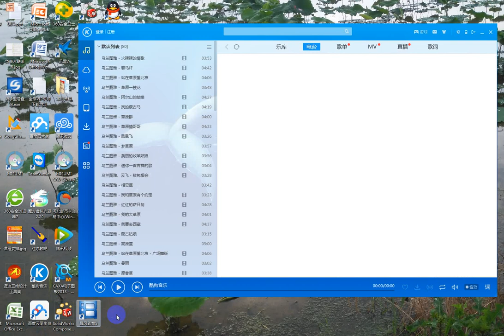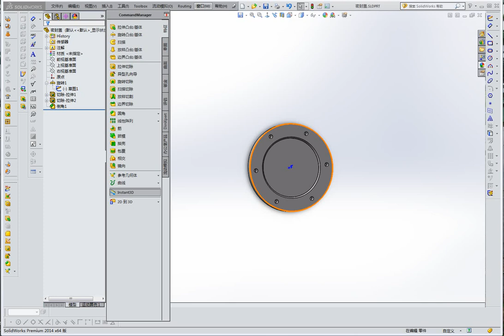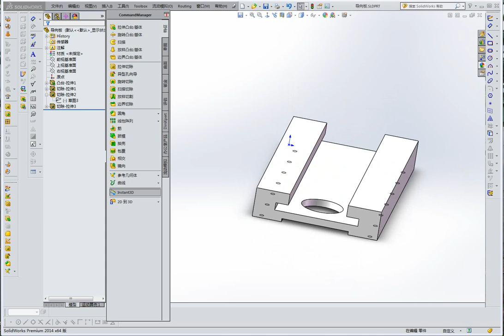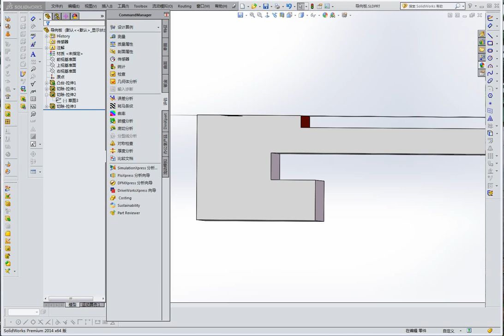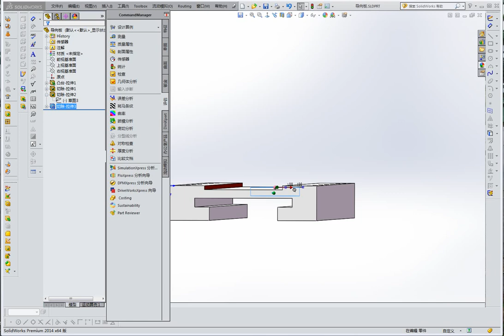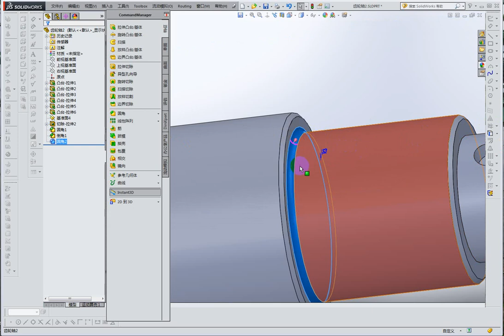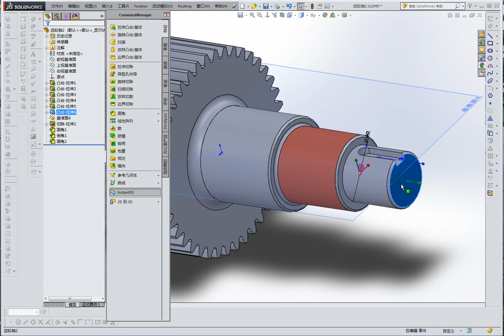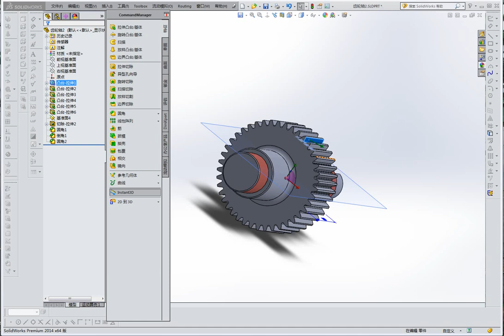非标机械设计班VIP班 22.机械加工工艺